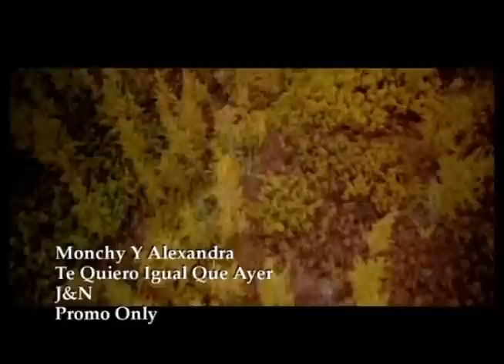Monchy & Alexandra - Te Quiero Igual Que Ayer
Music video by Monchy Y Alexandra performing Te Quiero Igual Que Ayer.